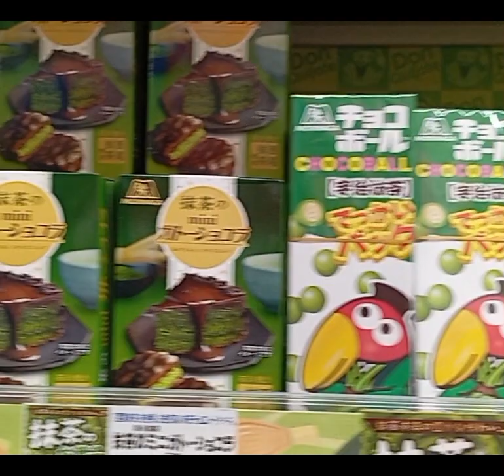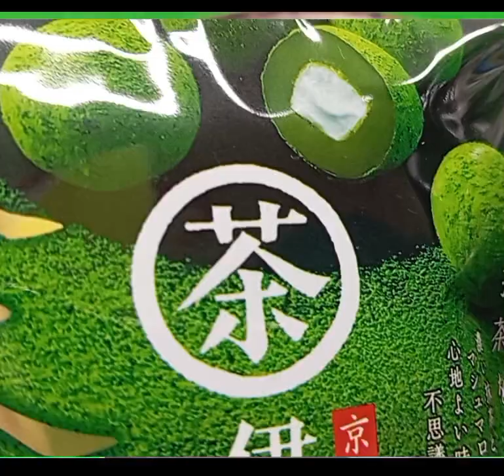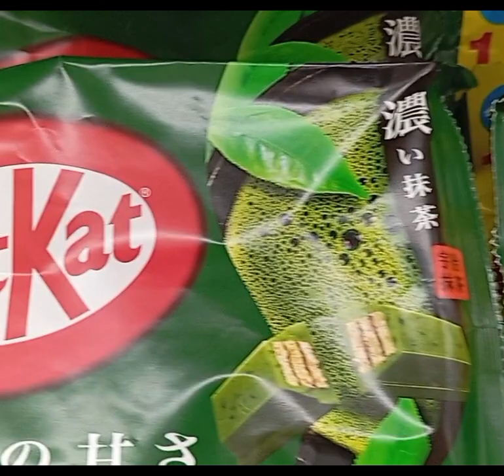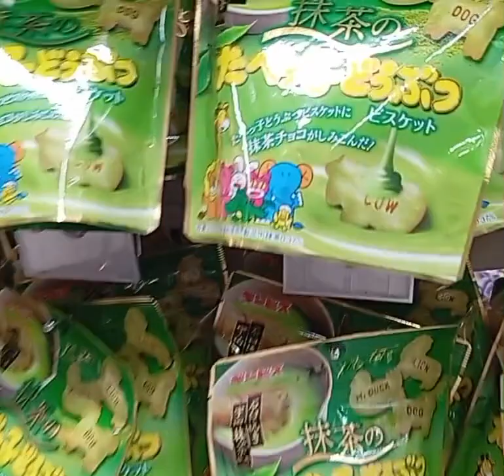LOTS OF DIFFERENT NEW KITKAT?MACHA SWEETS?IN DONKI HOTE#lolachichayngjapan#viral#shortvideo#foryou